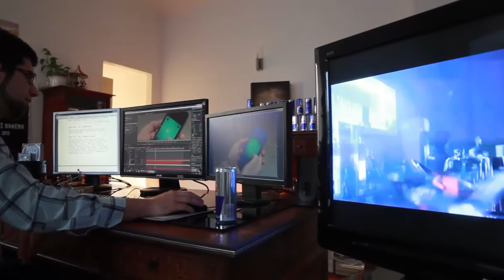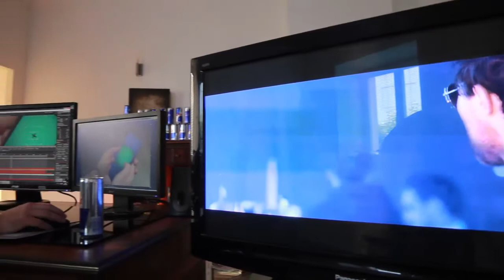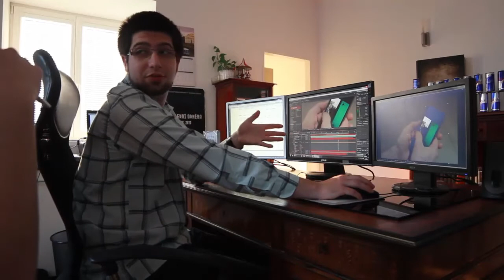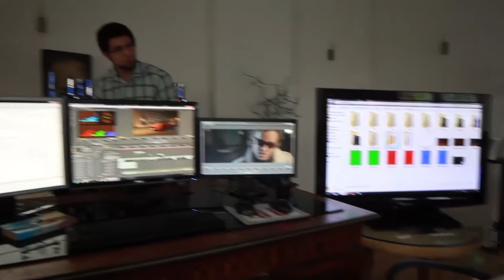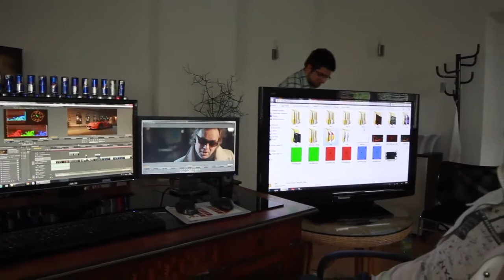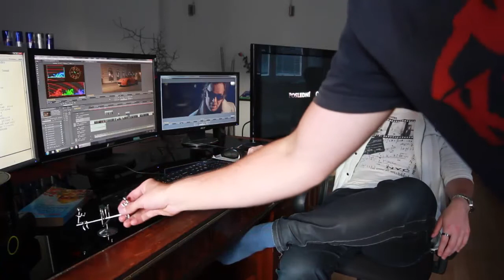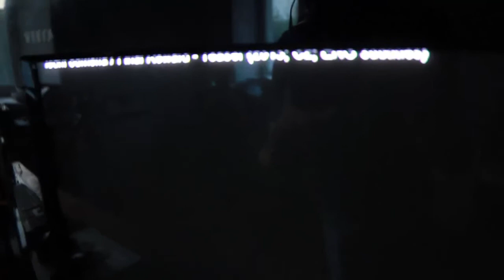Poslední odměna - rozhovory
0:00 - 1:54 Tomáš Matonoha
1:54 - 8:25 Jarek Hylebrant
8:25 - 10:34 Lenka Zahradnicka + Vojta Nedvěd
10:34 - 13:52 Igonda Marko
13:52 - 27:17 Petr VanDorn Smazal + Pepa Šedivý
27:17 - 34:25 Petr Slavík
34:26 - 47:37 Jiří Vycpálek
47:38 - 1:11:29 Vaclav Divis + Láďa Plecitý a práce na efektech
1:11:30 - 1:32:17 Láďa Plecitý